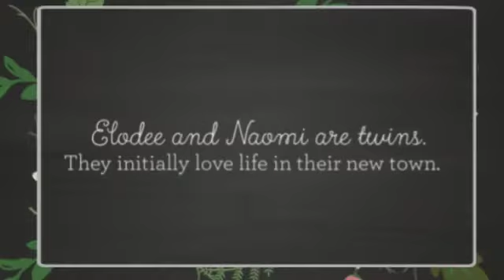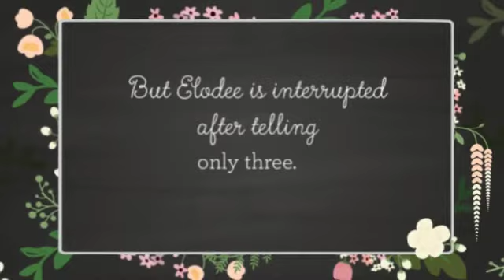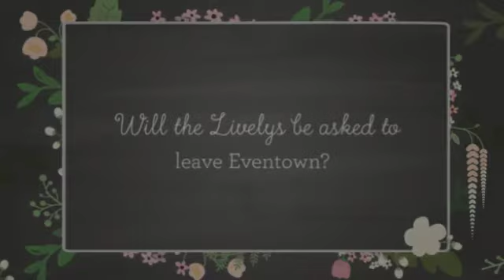Eventown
Written by Corey Ann Haydu
Chapter book for children in grades 4-7
Book trailer created by Bethel Park Library staff